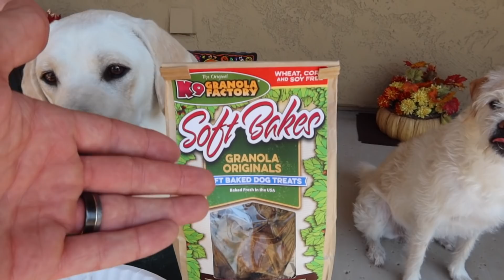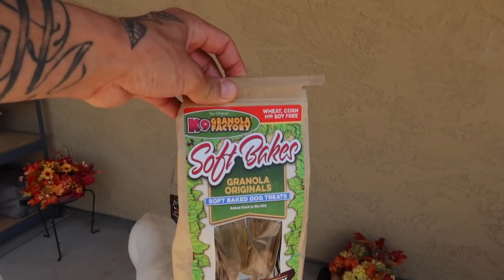Dog’s Try Catching Treats | Slow Motion Fails!!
Lucy and Princess practice catching their favorite treats, while the camera catches all their bloopers!!

Follow Lucy's Instagram for daily activity!